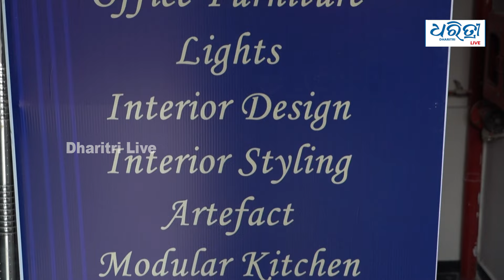ମୋ ବେଡ୍ ରୁମ୍ ଡିଜାଇନ ଏଇଠି କରିଛି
ଖୋଲିଲା କାଟିନାପି ଇଣ୍ଟରିଅର । ନିଜ ଘରର ଇଣ୍ଟରିଅର ଡିଜାଇନ କରିବାକୁ ଚାହୁଁଛନ୍ତି କି? ତେବେ ଏଠାରେ ନିଜ ମନ ପସନ୍ଦର ଡିଜାଇନ ବନାଇ ପାରିବେ ।